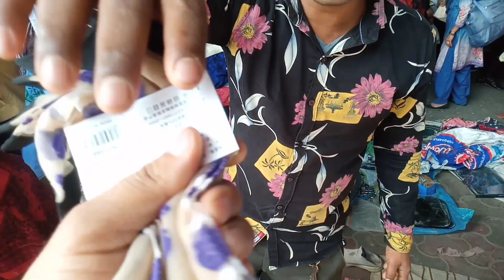इंद्रलोक पटरी मार्केट | inderlok Thursday patri market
इंद्रलोक पटरी मार्केट  | inderlok Thursday patri market @arunvlogs20 | inderlok market

your quiries

inderlok wool market closed on which day,
inderlok market kahan per hai,
inderlok market with aadya

HELLO FRIENDS MY CHANNEL NAME ADITYA KUMAR U P WALA

मुझे उम्मीद है कि आप सभी को यह वीडियो पसंद आएगी कमेंट बॉक्स में जरूर लिखना आप को यह वीडियो कैसी लगी धन्यवाद 🙏🙏